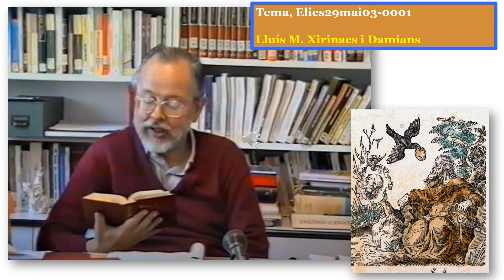Curs de lectura crítica de la Bíblia.